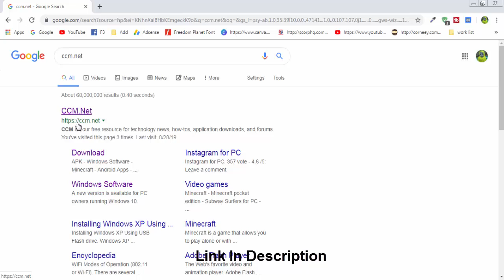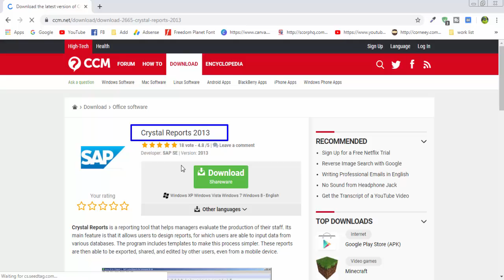Crystal Reports 2013 For Windows 7 | Windows 10